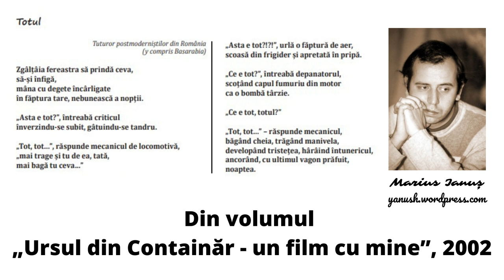Marius Ianuș - Totul